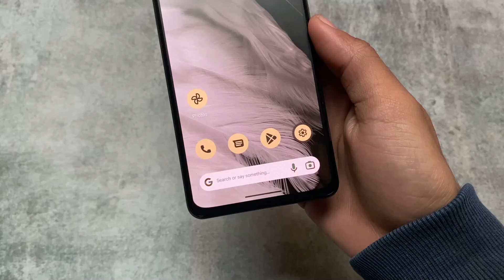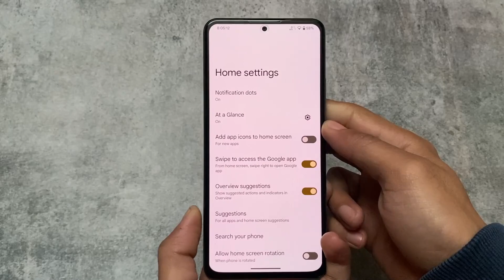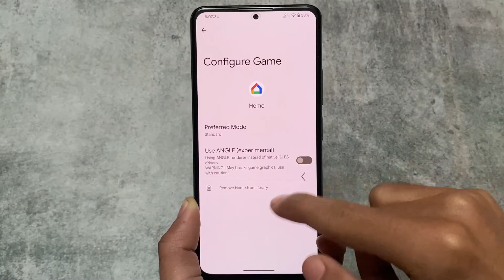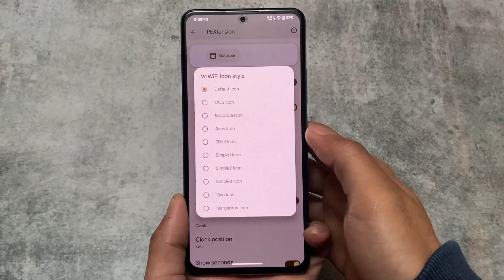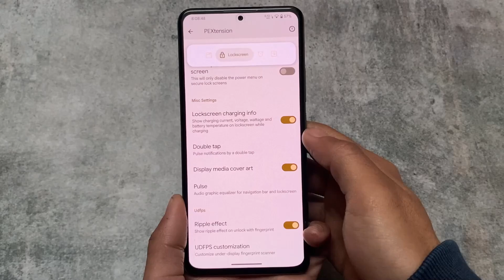ANDROID 13 ft. PIXEL EXTENDED EDITION | Pixel ROM with Features | OTA?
Hey guys, What's Up? Everything is good I Hope. In this video, I'm gonna show you " ANDROID 13 ft. PIXEL EXTENDED EDITION | Pixel ROM with Features | OTA? ". Make Sure to watch this video till the end to understand everything.